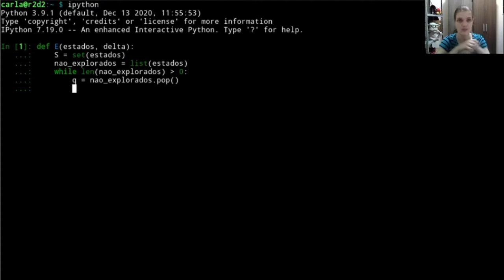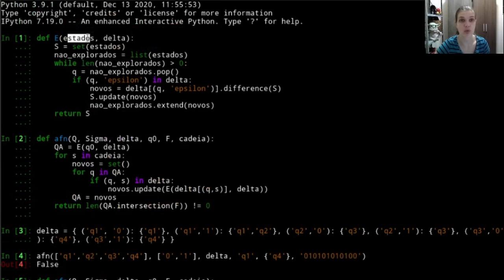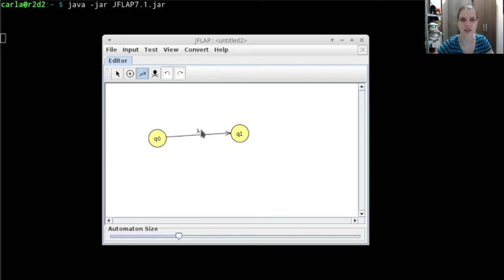Simulando um AFN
Duas formas de simular AFNs com auxílio de computadores.